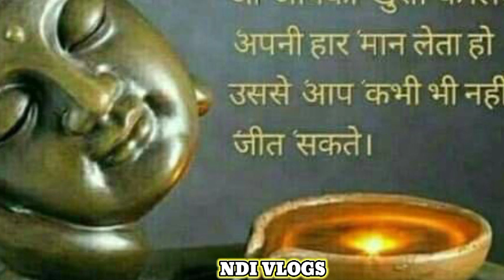विजया एकादशी व्रत कथा | विजय एकादशी की कहानी | Ekadashi ki kahani | Vijaya ekadashi 2023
अर्जुन भगवान श्री कृष्ण से एकादशी का महात्मय सुन कर आनन्द विभोर हो रहे हैं। जया एकादशी के महात्मय को जानने के बाद अर्जुन कहते हैं माधव फाल्गुन मास में कृष्ण पक्ष की एकादशी का क्या महात्मय है आपसे मैं जानना चाहता हूं अत: कृपा करके इसके विषय में जो कथा है वह सुनाएं।

अर्जुन द्वारा अनुनय पूर्वक प्रश्न किये जाने पर श्री कृष्णचंद जी कहते हैं प्रिय अर्जुन फाल्गुन मास की कृष्ण पक्ष की एकादशी विजया एकादशी के नाम से जानी जाती है। इस एकादशी का व्रत करने वाला सदा विजयी रहता है। हे अर्जुन तुम मेरे प्रिय सखा हो अत: मैं इस व्रत की कथा तुमसे कह रहा हूं, आज तक इस व्रत की कथा मैंने किसी को नहीं सुनाई। तुमसे पूर्व केवल देवर्षि नारद ही इस कथा को ब्रह्मा जी से सुन पाए हैं। तुम मेरे प्रिय हो इसलिए तुम मुझसे यह कथा सुनो।

त्रेतायुग की बात है श्री रामचन्द्र जी जो विष्णु के अंशावतार थे अपनी पत्नी सीता को ढूंढते हुए सागर तट पर पहुंचे। सागर तट पर भगवान का परम भक्त जटायु नामक पक्षी रहता था। उस पक्षी ने बताया कि सीता माता को सागर पार लंका नगरी का राजा रावण ले गया है और माता इस समय आशोक वाटिका में हैं। जटायु द्वारा सीता का पता जानकर श्रीराम चन्द्र जी अपनी वानर सेना के साथ लंका पर आक्रमण की तैयारी करने लगे परंतु सागर के जल जीवों से भरे दुर्गम मार्ग से होकर लंका पहुंचना प्रश्न बनकर खड़ा था।

भगवान श्री राम इस अवतार में मर्यादा पुरूषोत्तम के रूप में दुनियां के समझ उदाहरण प्रस्तुत करना चाहते थे अत: आम मानव की भांति चिंतित हो गये। जब उन्हें सागर पार जाने का कोई मार्ग नहीं मिल रहा था तब उन्होंने लक्ष्मण से पूछा कि हे लक्ष्मण इस सागर को पार करने का कोई उपाय मुझे सूझ नहीं रहा अगर तुम्हारे पास कोई उपाय है तो बताओ। श्री रामचन्द्र जी की बात सुनकर लक्ष्मण बोले प्रभु आपसे तो कोई भी बात छिपी नहीं है आप स्वयं सर्वसामर्थवान है फिर भी मैं कहूंगा कि यहां से आधा योजन दूर परम ज्ञानी वकदाल्भ्य मुनि का निवास हैं हमें उनसे ही इसका हल पूछना चाहिए।

भगवान श्रीराम लक्ष्मण समेत वकदाल्भ्य मुनि के आश्रम में पहुंचे और उन्हें प्रणाम करके अपना प्रश्न उनके सामने रख दिया। मुनिवर ने कहा हे राम आप अपनी सेना समेत फाल्गुन मास की कृष्ण पक्ष की एकादशी का व्रत रखें, इस एकादशी के व्रत से आप निश्चित ही समुद्र को पार कर रावण को पराजित कर देंगे। श्री रामचन्द्र जी ने तब उक्त तिथि के आने पर अपनी सेना समेत मुनिवर के बताये विधान के अनुसार एकादशी का व्रत रखा और सागर पर पुल का निर्माण कर लंका पर चढ़ाई की। राम और रावण का युद्ध हुआ जिसमें रावण मारा गया।

hindi kahani
ekadashi vrat
vishnu puran
lord vishnu
Vijaya ekadashi katha
vijaya ekadashi vrat katha
ekadashi ki kahan
ekadashi ki kahani
aaj ki ekadashi vrat katha
vijaya ekadashi vrat vidhi
vijaya ekadashi vrat katha in hindi
ekadashi vrat ki katha sunaeye
ekadashi vrat kab hai